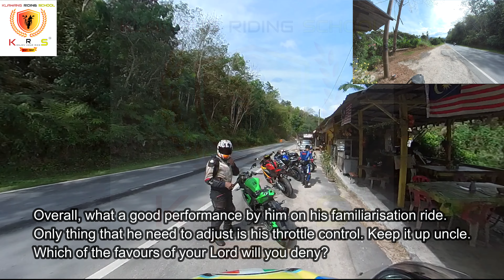Klawang Riding School - Uncle's SL Familiarisation Ride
Klawang Riding School
Stage 1

This is his 2nd ride with his new bike, and he's currently doing familiarisation with it. Let's see how he performed.